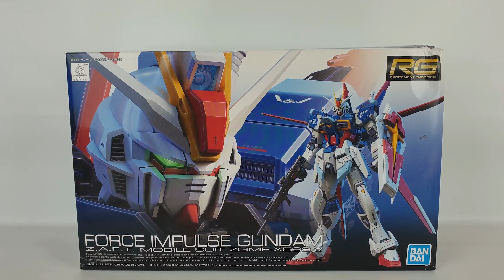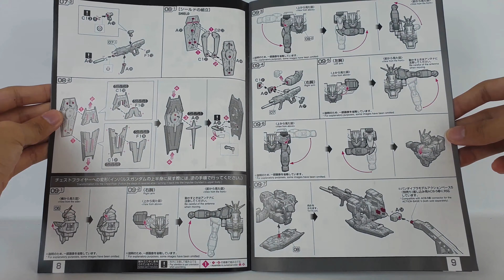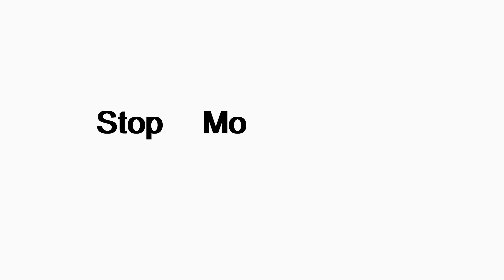I'VE NEVER SEEN SUCH A BEAUTY!💯 RG Force Impulse | Stop Motion Build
I never actually like Shinn Asuka, but this Force Impulse is just magnificent!
Really love how solid and detail this kit is, so much better compared to the RG Strike Freedom in all aspects (visual, articulation, etc.)
I really hope Bandai will keep improving their RG lines
And also, Happy New Year! :D

Gundam Models:
RG Force Impulse Gundam
RG Freedom Gundam

Stop Motion Build  Time Stamps
00:00 - Intro
00:25 - Unbox
02:06 - Core Splendor
02:30 - Legs (Leg Flyer)
03:20 - Waist (Leg Flyer)
03:50 - Leg Flyer
04:04 - Body (Chest Flyer)
04:30 - Arms (Chest Flyer)
05:05 - Head (Chest Flyer)
05:26 - Accessories (Chest Flyer)
05:55 - Chest Flyer
06:11 - Force Silhouette
06:55 - Transformation
08:17 - Detailed

Tell me which kit do you want to see next!